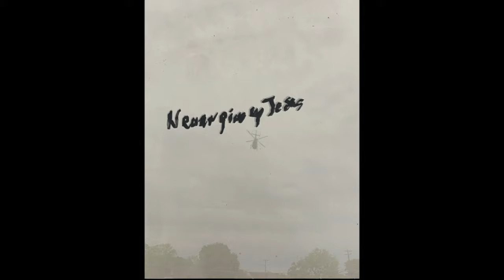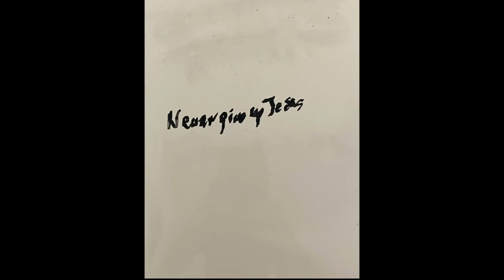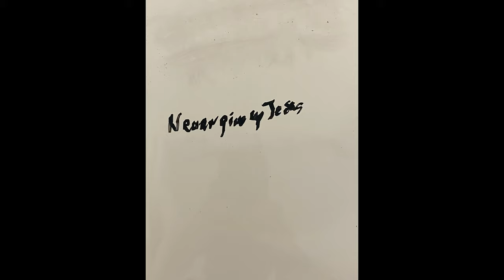Song: Never Give Up Jesus | In memory of Steve Wilson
In honor of Dean, Coach, Teacher, Husband, Father and Christian, Steve Wilson, who went to his rest on June 16, 2021, after a long battle with the effects of Covid-19.

He was supposed to speak for Highland Academy graduation but could not due to being hospitalized on a ventilator. His daughter handed him a markerboard to write a message to the graduates. The message he wrote, "Never Give Up Jesus," was photographed and shown at the graduation. It has since become a representation of Dean Wilson's spirit.

Upon hearing of Steve Wilson's death, Heather Severance was inspired to write and record this song in honor of Dean Wilson.